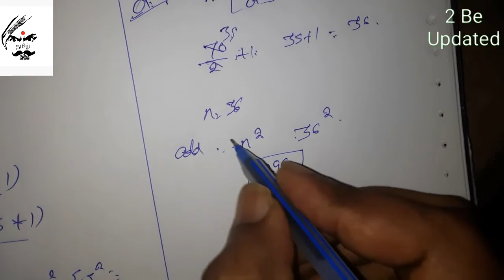10 std Numbers and Sequences Ex. No: 2.9 Sum: 1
This helps the student of 10th STD to learn their subject of maths with easy shortcuts

Maths shortcuts 10thmaths SSLC 10std Geometry easymaths trigonometry# mensuration#statistics#probability#algebra#coordinategeometry#2beupdated#